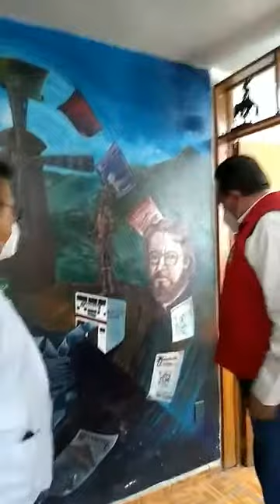Jorge Hernández candidato a diputado federal por el distrito 11 de Ecatepec de visita en MEXIQUENSE